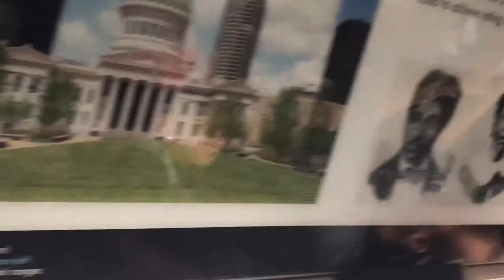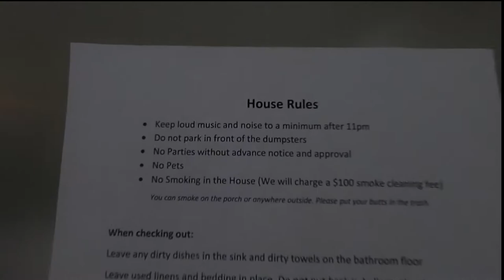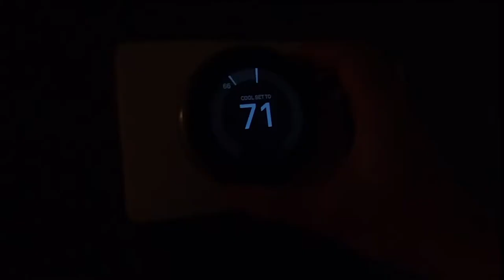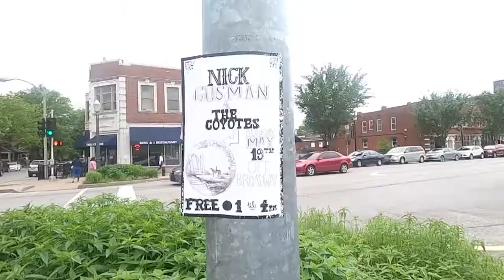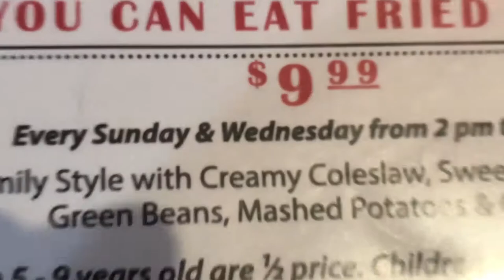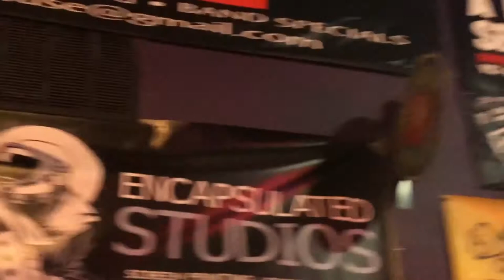Traveling to ST. LOUIS - King's Kaleidoscope ZEAL TOUR VLOG #1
As promised, another Vlog for all you amazing people out there! We're traveling North to St. Louis with the whole crew for the King's Kaleidoscope ZEAL TOUR! Grab some popcorn, sit back, relax and enjoy this near half hour experience as this journey begins with the 4+ drive and food on the way like City Diner, also including a special tour of the amazing place we're staying at! St. Louis was an incredible experience, but these people were the ones that made this trip amazing!

I've always been a HUGE fan of traveling and trying out different foods, so I figured why not bring ALL of you aboard on the journey!